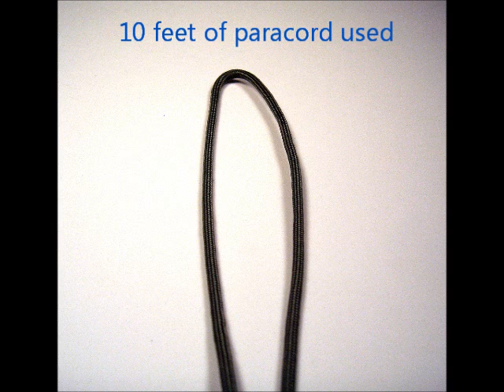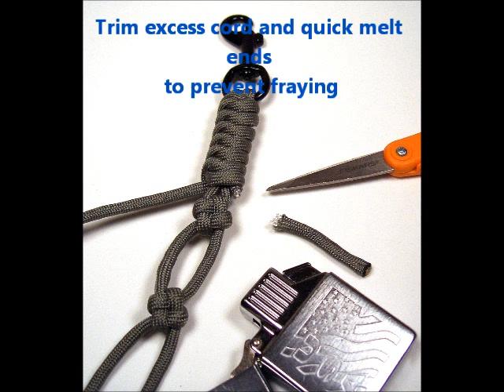Cross Knot Paracord Lanyard Slideshow Tutorial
This is a slideshow tutorial for making a Cross Knot Paracord Lanyard.